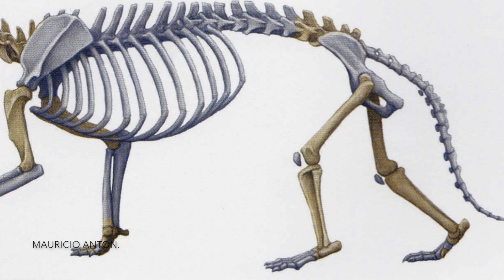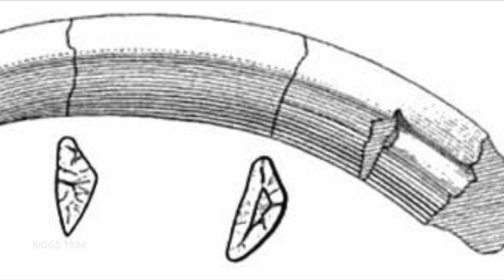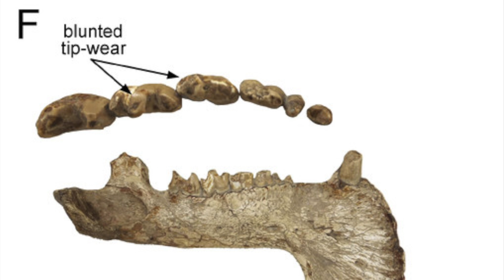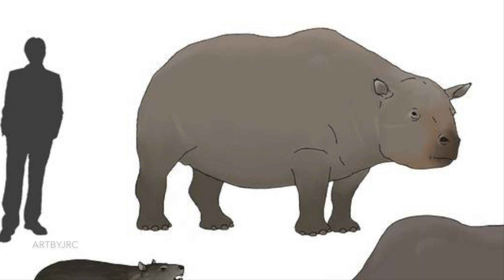Thylacosmilus atrox. The Marsupial Sabertooth.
It was recently proposed that Thylacosmilus was incapable of being a predatory animal.

Despite its fearsome appearance and equipment this was only superficial and served a different purpose.

Who was this creature?

How much do we really know?

Does it even matter?